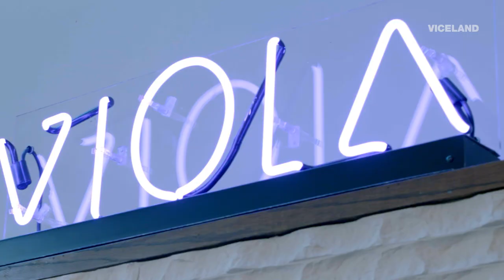youtube video #-DOFYjWLxho